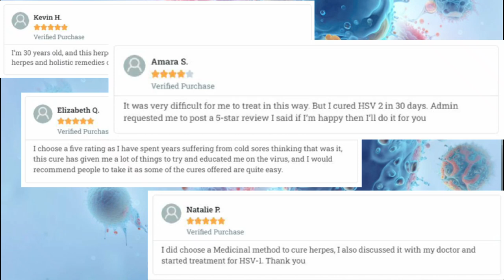Herpes Simplex Virus Type 1 Cure & Treatment 2024 | The Elementary Info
Are you seeking an effective method to treat herpes in 2024? The search for a reliable and lasting solution to manage herpes has been a significant concern for many individuals worldwide. Fortunately, ongoing advancements and new options offer hope for those dealing with this condition.

In the quest for an effective herpes treatment, staying informed about the latest developments is essential. One valuable resource is a comprehensive video update on herpes cure options for 2024. This video provides an in-depth look at the current state of herpes treatments, including the latest research, innovative therapies, and promising breakthroughs that could make a difference in managing the virus.

The video covers various topics, from conventional antiviral medications to emerging herbal remedies and cutting-edge medical technologies. You'll learn about the efficacy of different treatments, potential side effects, and the science behind how they work. This information is crucial for making informed decisions about your health and exploring all available options.

Additionally, the video addresses lifestyle changes and preventive measures that can complement medical treatments. These include dietary adjustments, stress management techniques, and the importance of a robust immune system in controlling herpes outbreaks. By combining medical treatments with healthy habits, you can enhance your overall well-being and reduce the frequency and severity of outbreaks.

Whether you're newly diagnosed or have been living with herpes for years, this video is an invaluable resource. It offers practical advice, expert insights, and real-life success stories that inspire and motivate. The knowledge gained from this video can empower you to take control of your health and explore new avenues for managing herpes effectively.

So, if you're looking for a method to treat herpes in 2024, don't miss out on this essential update. Watch the video for a comprehensive overview of herpes cure options and get all the information you need to make the best choices for your health and well-being.

herpes cure
herpes treatment
genital herpes treatments
i cured my hsv 2
home remedies for cold sores
herpes cure 2024
cold sore remedies
herpes cure 2024
genital herpes cure
oral herpes treatment
herpes cure update 2024
fastest way to get rid of a cold sore
herpes labialis treatment
herpes cure 2025
herpes cure update